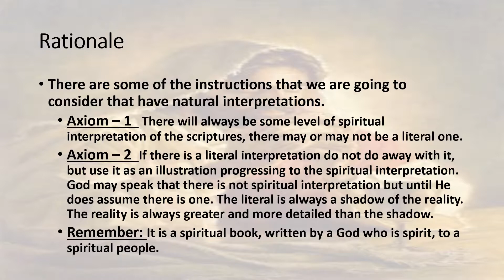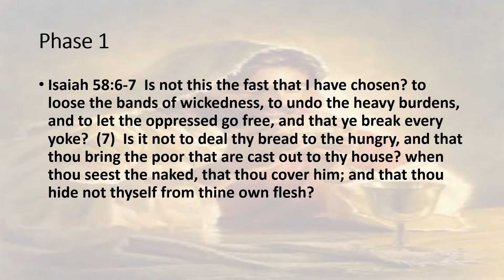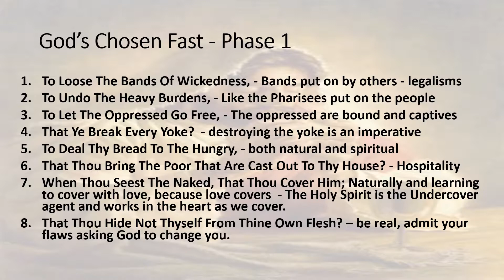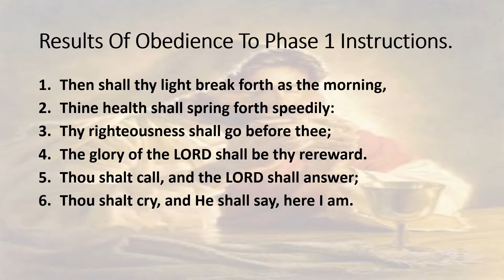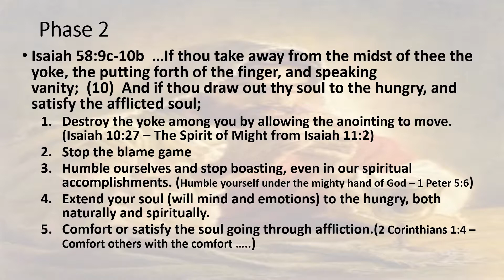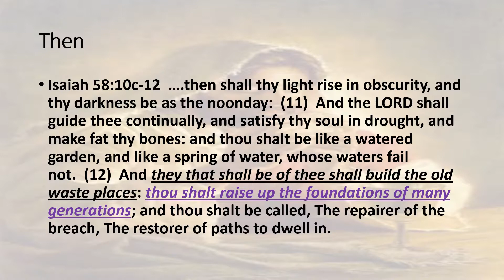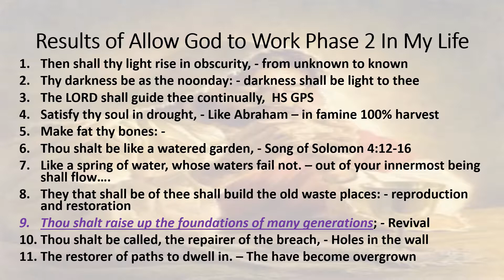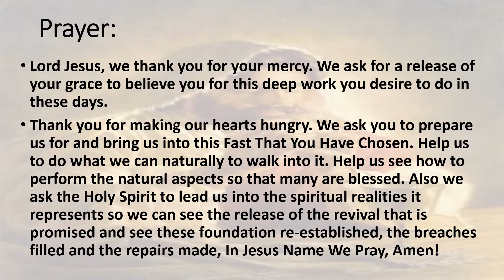Isaiah 58 Jacksonville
Dr Hurst ministered this teaching showing how in the last days God is going to raise up the foundations of many generations and what God spoke to him concerning this passage. Although it is a 3 phase teaching, the emphasis of The Spirit was on phase 2. Listen to what The Spirit says to the Churches.